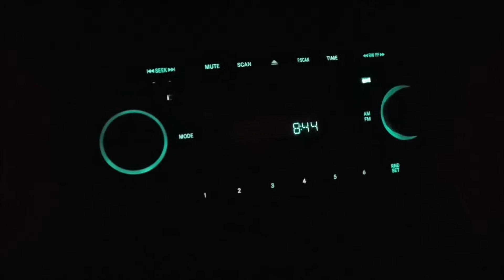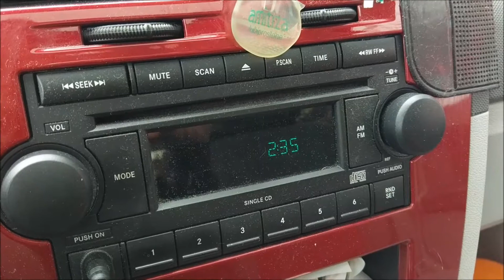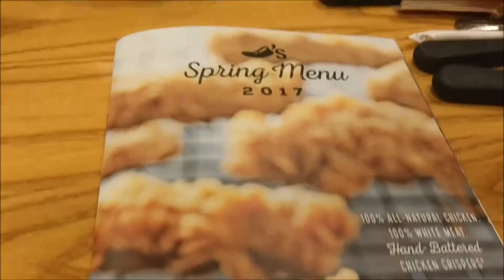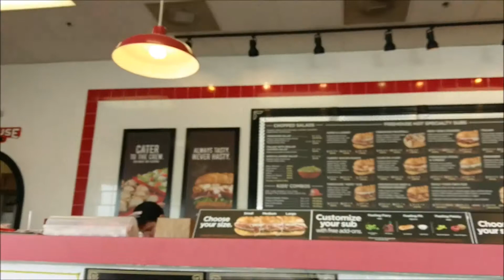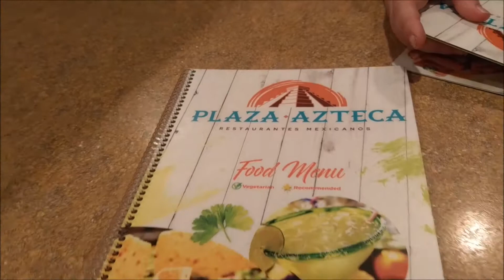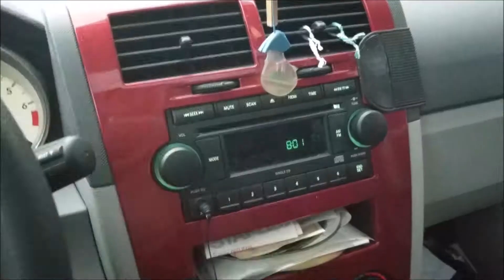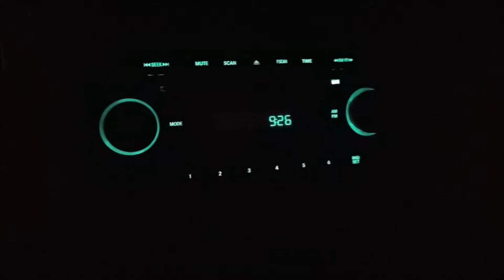Work From Home Weekly Vlog - 05/08/17-05/14/17 - Mother's Day Brunch - Mommy Vlogger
This week we do some gardening, go shopping, lift heavy things, celebrate Mother's Day, and more!